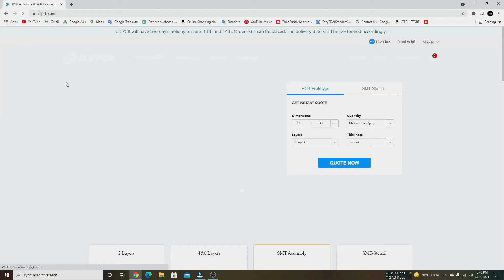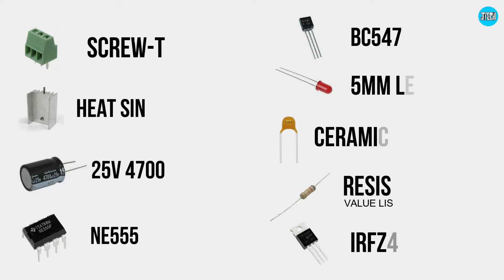Mini 5kva Portable Generator || Mini Diesel Engine Generator 🔥 | JLCPCB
Using JLCPCB’s PCB for electronic projects $27 PCB coupon and 24 SMT Coupon only for new register

Intro - Jlcpcb is one of the most popular pcb company they provide good quality pcb in just few dollar if you have any pcb project order pcb from jlcpcb they are more happy to be a part of your project.

JTECH AMAZON STORE

Guys if you have any questions about this project please comment down it would be my pleasure to answer your question

BUY MY LISTED PRODUCT FROM AMAZON
1. 12V Li-ion 18650 Lithium ion Battery
2. Dual Shaft Gear Motor
3. Yellow Plastic Wheel Gear For DIY Model
4. Generic 5mm RGB , 100 Pieces
5. Rubber Tire Yellow wheel for DC Motor
6. HOT MELT Transparent Glue Sticks for Glue Gun (11MM - 25 Sticks)
7. Glue Gun with 5 Glue Sticks
8. Male Plug and Female Jack
9. 775 DC 12V-24V High Speed DC Motor
10. 5 mm Shank M10 Arbor For 775Dc Motor
11. All Type Of Dc Motor
12. Bluetooth Audio Player kit
13. 12 Volts 7 Amps Battery Charger
14. MDF Boards Sheets for DIY or Craft Work
15.Brushless Motor for DIY RC Aircraft
16. Gardening Tools kit Hand Cultivator
17.  Home Theater Kit Board Amplifier
18. Drone Kit with Transmitter and Receiver
19. Flysky CT6B Transmitter and Receiver for drone
20. Small and big pulley for science projects